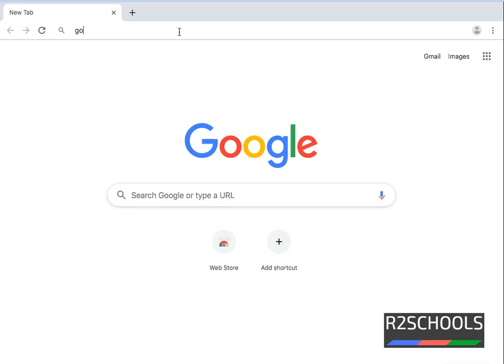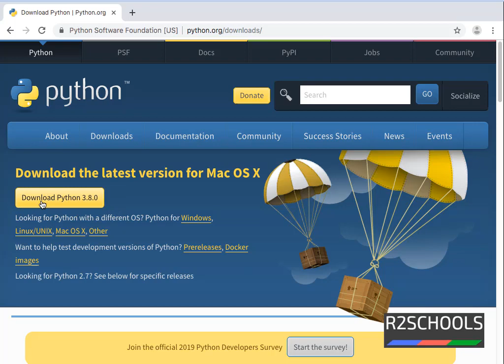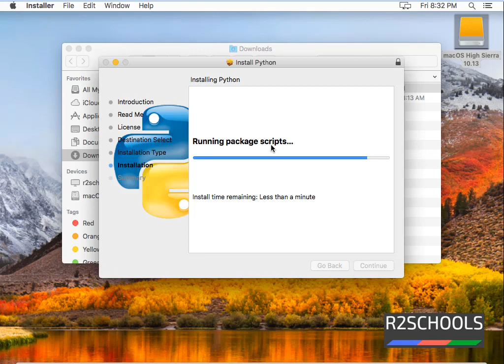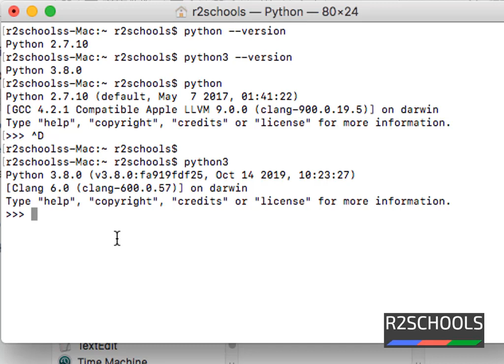How to download and install latest Python version on MacOS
In this video, we will see how to download and install Python on Mac OS.

Step 1 : Check if python is already available

Step 3 : Check if python is installed properly
   python3 --version

How to download and install Python on Mac
Download and install Python on Mac
Python Installation on Mac
Python Tutorials
Python Beginner Tutorials
Python Tutorial for Beginners
Python Tutorial
How to install Python on Mac OS
Install Python  on Mac